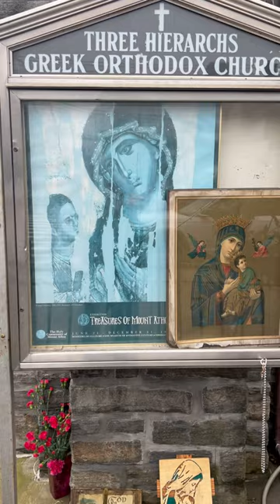Respectful video visit to Three Hierarchs Greek Orthodox Church, Brooklyn, NY March 2024